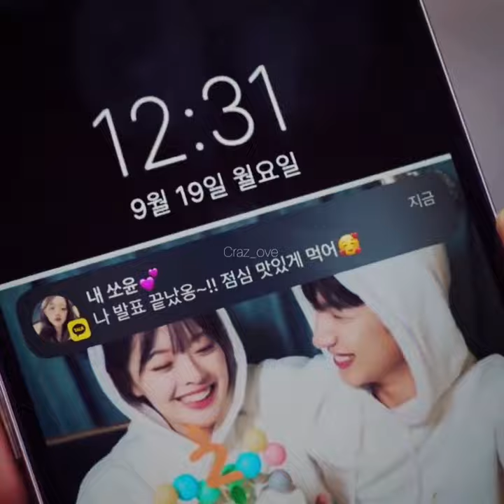His confession🙈🤍 and their glow up💛